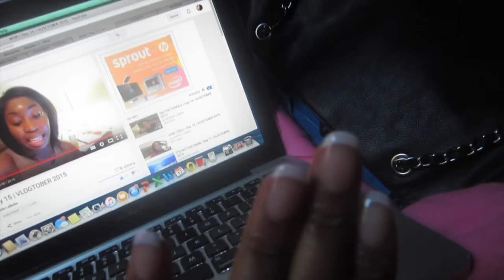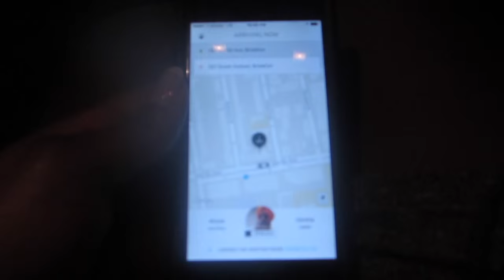VLOG #132 | SHE AIN'T GON MISS ME!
MY PERISCOPE: Godzdesign
RAE"S PERISCOPE: WithLoveResiaJ